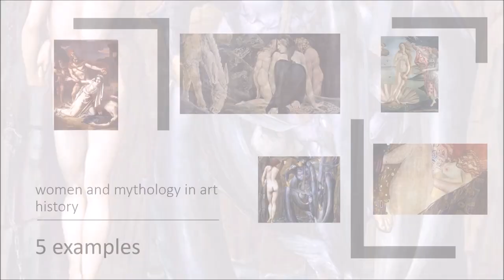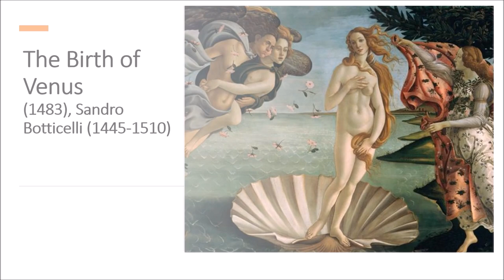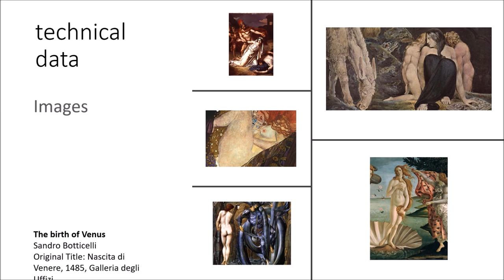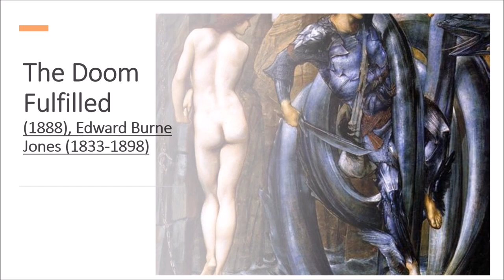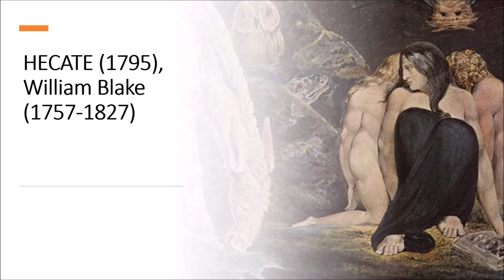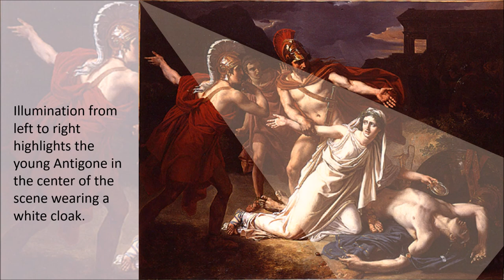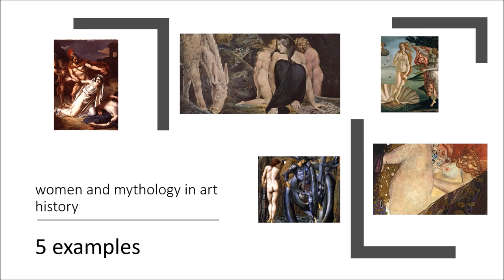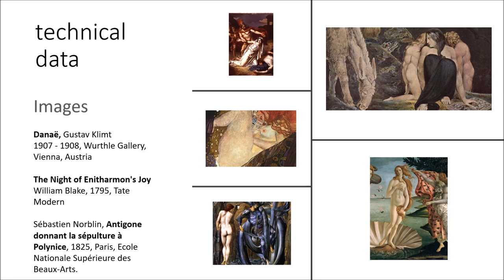Women and mythology in art history | Citaliarestauro.com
Women and mythology in Art History
Classical mythology is a recurring theme in Art History
From time to time we are facing works that reconstitute facts of the Greco-Roman culture and imagination.
some of humanity's greatest and most important works of art have in classical mythology their central subject
emphasis on the female figure, which concerned not only the time of the myth, but the period in which it was painted
The Perseus myth
the moment the hero attacks and defeats the sea monster that threatens young Andromeda
Our gaze is drawn to the girl on the left of the painting, Andromeda
Aesthetically she "shines", being the only bright spot on a dark background and in the middle of a fight where the shade of dark blue prevails.
The painter represented the feminine symbol of his day more than necessarily the Greek.
The dawn of the twentieth century is linked to a feminine ideal that combines childlike innocence with femme fatale.
The Danaë myth
The young woman was locked in a tower.
The supreme lord of Olympus, Zeus, fecundates the young woman turning himself into a golden rain
From this union Perseus is born.
Klimt portrayed the moment when Danaë is taken by the Lord of Olympus, Zeus in greek mythology .
The two-dimensional quality of the figure is one of the author's most relevant marks, and his choice to focus on the sexual act without the presence of anyone other than Danaë herself makes clear the choice for the erotic of the myth .
Hecate Greek goddess of the underworld
Responsible for sending night terrors to men.
Sometimes she appears as a goddess, sometimes as a titan, sometimes as a witch.
In this representation there is a strong dramatic charge.
The background of the scene is dark, and the arrangement of elements connotes an enclosed space, resembling a kind of cave.
Beside the greek goddess appear two young persons, a man and a woman, but we cannot see their faces, hidden by Hecate's body.
Antigone with Polynice’s Body
This work depicts the scene of greek mythology Antigone burying her brother while knowing that such an act will cost her life.
Venus for the Roman mythology and Aphrodite for the Greek mythology has been stamped in modern society from packaging to notebook covers.
She is the goddess of love and beauty, and, according to the most recurring version of Greek mythology , she is made of sea foam

Images:
The Rape of the Sabine Women, Pietro da Cortona, 1627-29, Museus Capitolinos
Danae
Artemisia Gentileschi, 1612,
Saint Louis Art Museum, St. Louis, MO, US
The Doom Fulfilled
 Edward Burne-Jones
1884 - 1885,Southampton City Art Gallery, Southampton, UK